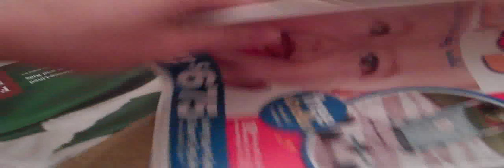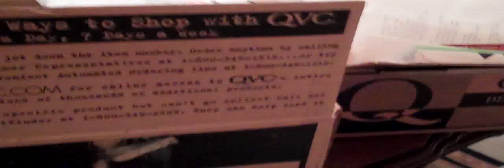ORGANIZE YOUR BILLS and PAPERS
After decluttering Grandma's Paperwork all day from her guest bedroom, I share a few tips that can help anyone stay organized and neat. Get a shredder. Make honest decisions about what you are keeping- will you really use this? Get a system going to file your paperwork...and why not to use cardboard! When in doubt, call a tax advisor- you probably can throw out or recycle more papers than you think :)